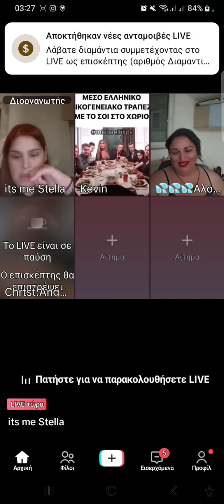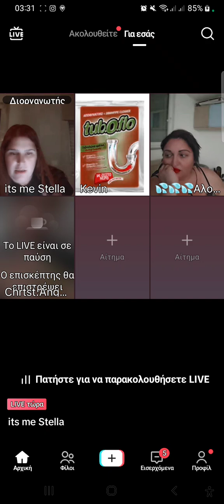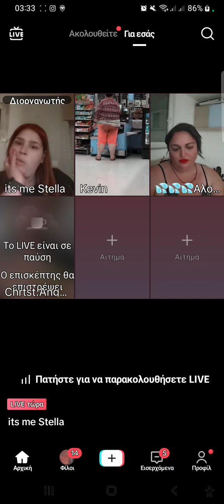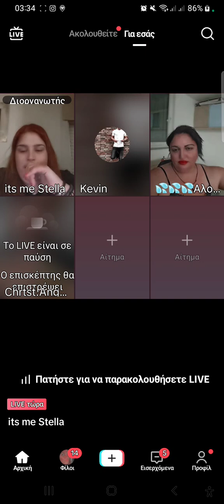Η ΦΩΛΙΆ Κ ΤΑ ΠΑΡΆΛΟΓΑ 🤣